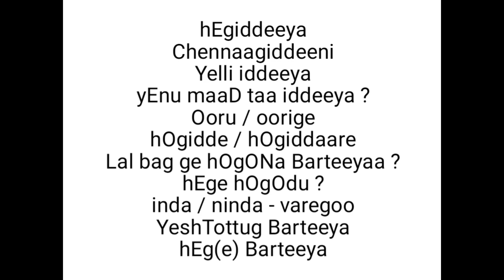A Telephone conversation